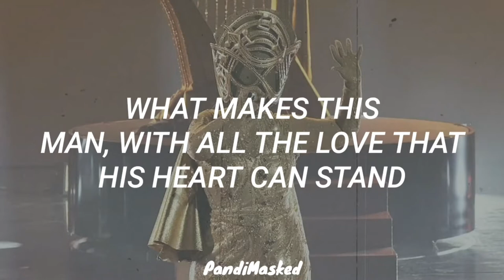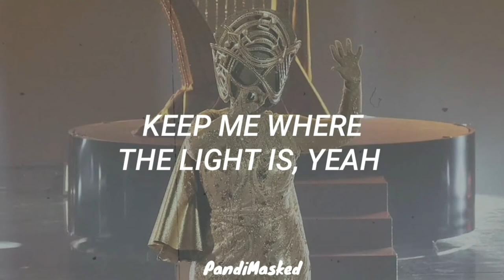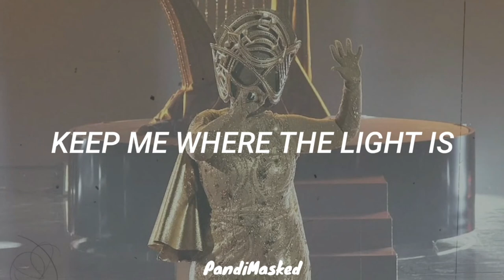Harp Performs "Gravity" By John Mayer (Lyrics) | The Masked Singer